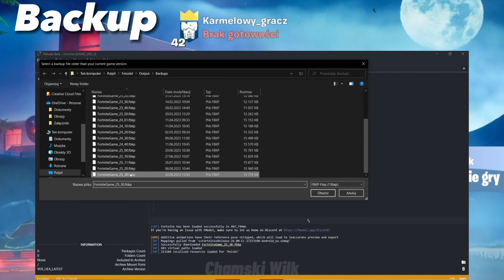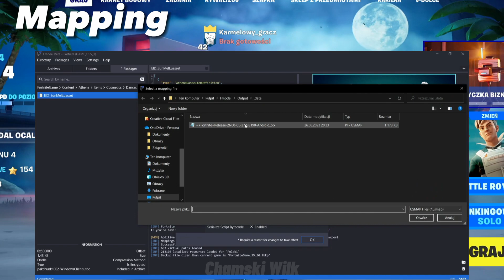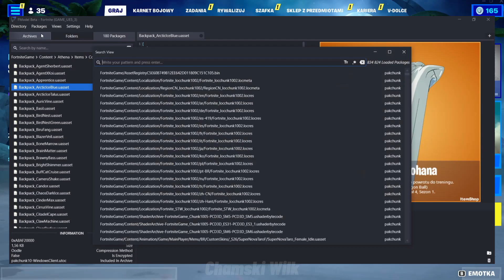CZY BYCIE LEAKEREM JEST TRUDNE? Dzień z życia leakera Fortnite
Chciałbyś zostać kiedyś leakerem, a nie wiesz czy to jest trudne? W tym filmie nie dowiesz jak nim zostać, ale poznasz jak wygląda z mojej strony wysyłanie leaków Fortnite. Czy uważasz, że w Polsce powinno być więcej osób wysyłająch leaki po polsku?

Tak wiem, że nie każdy jest tego ciekaw

Wszelkie klipy i montaż wykonany przeze mnie.

Możesz mnie wesprzeć zostawiając suba lub obserwację na Twitterze (x)

0:00 - Wstęp
0:22 - Program
0:45 - Backup, AES, Mapping
2:00 - Problemy
2:20 - Szukanie
2:42 - Udostępnianie
2:57 - Zakończenie

(Czasami mogę być nieaktywny)

Mój były (już go nie mam) kod w sklepie: Karmelowy_gracz

Mój nick: Karmelowy_gracz